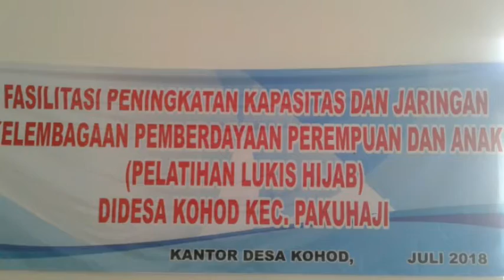Video 6: Pelatihan Lukis Hijab Di Desa Kohod Kec Pakuhaji Program Pemberdayaan Perempuan dan Anak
Terimakasih buat teman2 yang sudah Nyawer Seikhlasnya, Untuk donasi Bos silahkan KLIK Fasilitasi Peningkatan Kapasitas Jaringan Dan Kelembagaan Pemberdayaan Perempuan dan Anak. Pelatihan Lukis Kain Hijab di Desa Kohod, Kecamatan Pakuhaji, Kabupaten Tangerang, Banten, Indonesia. Belajar melukis kerudung, kursus lukis ini diadakan satu hari full dari pagi hingga sore. Mengajarkan dua teknik lukis jilbab. Dengan peserta lebih dari 20 orang.

SENI LUKIS KAIN
DIATAS BERMACAM JENIS KAIN MENGGUNAKAN BEBERAPA JENIS CAT LUKIS KAIN.
INFO PEMESANAN CAT TEXTILE MM
Dan KURSUS LUKIS KAIN
Kontak:
IWAN
Jl.Pesantren Al-Makmur RT.01 RW.04 No.65 Kreo, Ciledug, Tangerang, Indonesia

Lukisan kain, lukisan T-shirt, Kain Seni, Cara Melukis, Lukisan Sepatu, Airbrush, Cat Lukisan, Pewarna Tekstil, Cat Tekstil, Kelas Melukis, Desain, Seni, Mewarnai, Pendidikan, Cara, Langkah Demi Langkah

MM CRAFT menyelenggarakan kursus pelatihan Lukisan Kain, Kerudung, Tas, Sepatu, dll. Untuk kelompok atau individu.
BISA Diundang ke berbagai instansi pemerintah dan swasta.
Dan juga diajak ke sekolah untuk memberikan ekstrakurikuler yang dimediasi, melukis tas, sepatu, jilbab, dll.

MM CRAFT juga menyediakan lukisan cat tekstil Produk merek MM yang bisa dipesan dan dikirim ke seluruh Indonesia

Cat Lukis dan Airbrush kain Textile MM untuk Kain, Kaos, Jaket, Baju, Kerudung, Tas, Jeans, Kanvas, Sepatu, dll. Ada jenis Textile, Airbrush, Silk dll.

Bisa online di Tokopedia, Shopee dan bukalapak, nama toko : E1 CREATIVE.